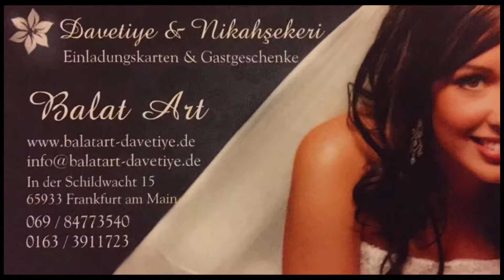Düğün araba süsleme frankfurt-Frankfurt / Hochzeitsauto Deko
Düğün ile ilgili herşey...
A-Z Rund um Hochzeit/Einladungskarten
Hochzeitsauto Dekoration
Düğün arabası süslemeleri
Organize & Wedding Planer
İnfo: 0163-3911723